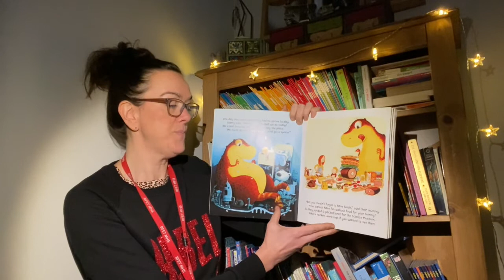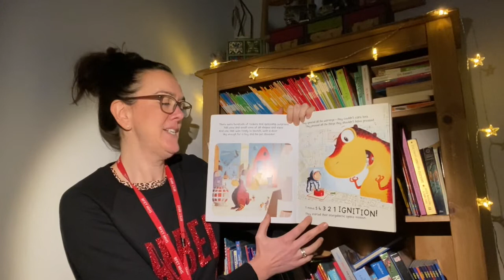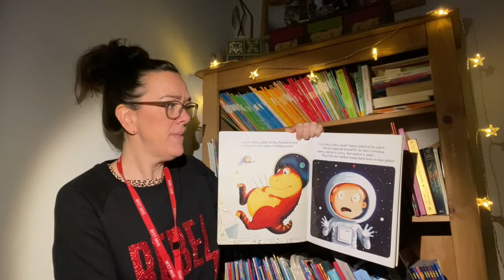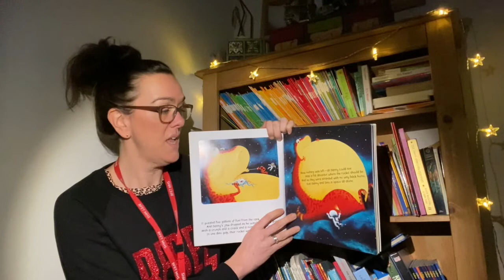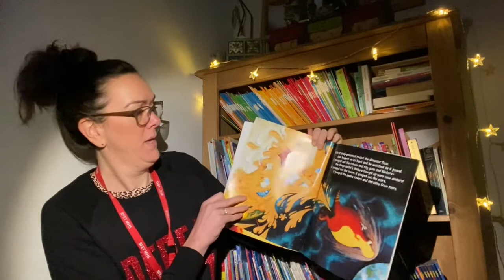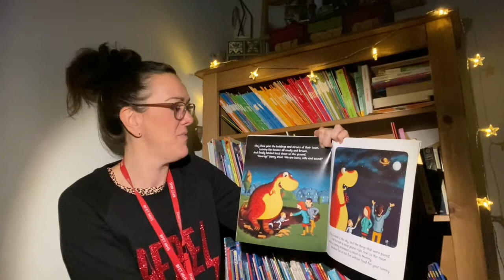The Dinosaur Who Pooped A Planet - Read by Mrs Harrison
Mrs Harrison Reads the very funny story The Dinosaur Who Pooped a Planet Written by Tom Fletcher & Dougie Poynter and illustrated by Gary Parsons